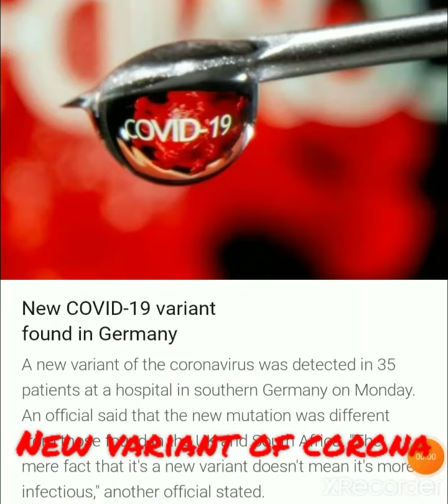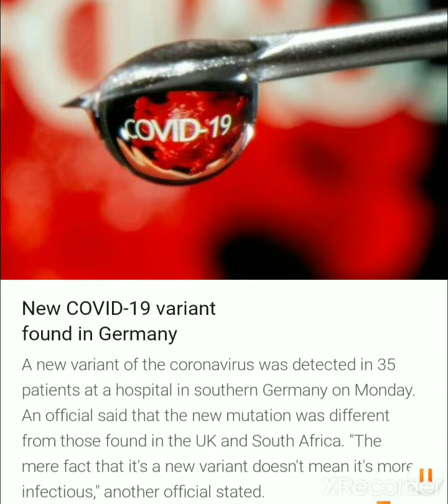New Varient Of CORONA😥VIRUS In Germany🙏